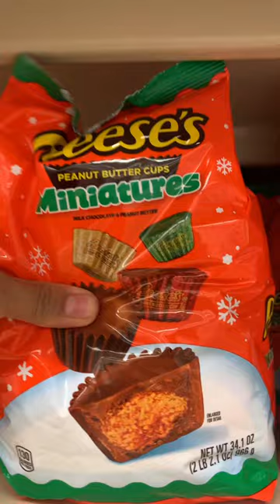asmr miniatures Reese’s